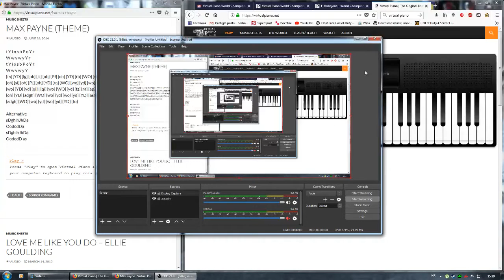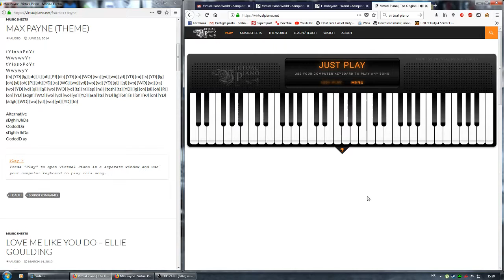Max Payne Theme - K. Hatakka & K. Kajasto, by F. Bobnjaric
Max Payne Theme - Kartsy Hatakka & Kimmo Kajasto
Music Sheet:
t Y i o s o P o Y r
W w y w y Y r
W w y w y Y
[ts] [YD] [ig] [oh] [sl] [oh] [PJ] [oh] [YD] [ra] [WO] [wo] [yd] [wo] [yd] [YD] [ra] [ts] [YD] [ig] [oh] [sl] [oh] [PJ] [oh] [YD] [ra] [WO] [wo] [yd] [wo] [yd] [YD] [qi] | [qi] [wo] [WO] [yd] [ra] [wo] [YD] [yd] [qi] | [qi] [wo] [WO] [yd] [ts] [ra] [ep] [ra] | [tosh] [ts] [YD] [ig] [oh] [sl] [oh] [PJ] [oh] [YD] [adgh] [WO] [wo] [yd] [wo] [yd] [YD] [ash] [ts] [YD] [ig] [oh] [sl] [oh] [PJ] [oh] [YD] [adgh] [WO] [wo] [yd] [wo] [yd] [YD] [to]